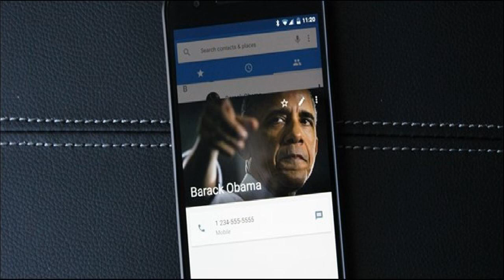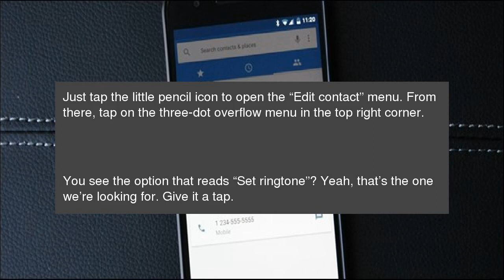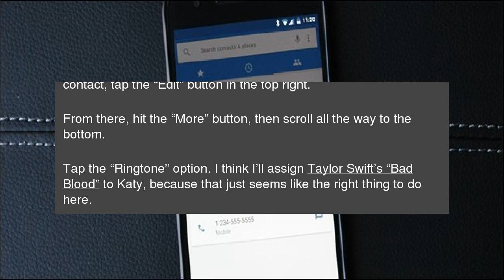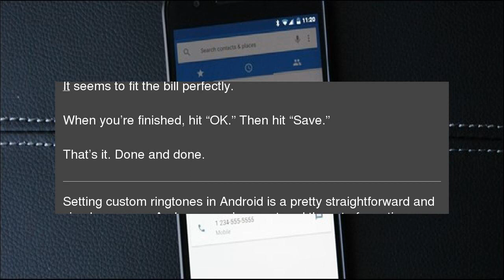How to Set Custom Ringtones for Specific Contacts in Android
Everyone likes to know who’s calling before they actually pick up the phone, and the easiest way to achieve that is with custom ringtones for specific callers. That way, when your phone starts blasting “Cherry Pie,” you know it’s your wife. Or when it’s “Roll Out (My Business),” you know it’s your boss. Fortunately, this is a simple process in Android. Here’s how to do it. How to Set Custom Ringtones for Specific Contacts in Android